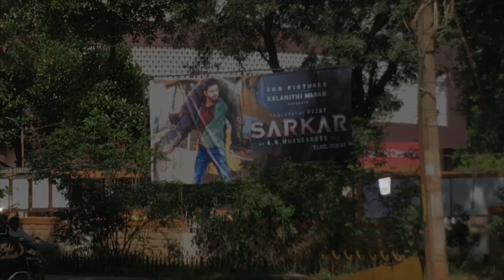SARKAR FDFS||BANGALORE REACTIONS||Thalapathy vijay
Must watch film for everyone highly recommend!
very well directed film by ar.murgadoss sir and music is on a different level which is by ar.rahaman and thalapathy's acting is next level even keerthy suresh and varalaxmi and radha ravi have done an excellent job .
ONLY TWO WORDS "SEMA MASS"
LOVED IT!
HAPPY DEEPAVALI!